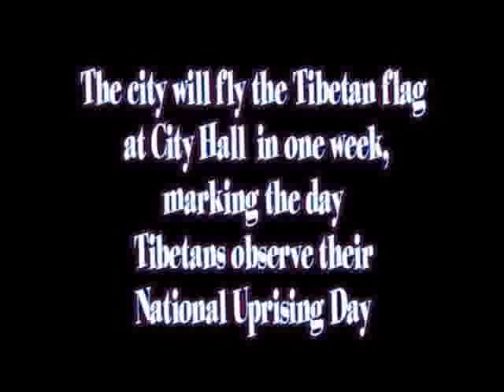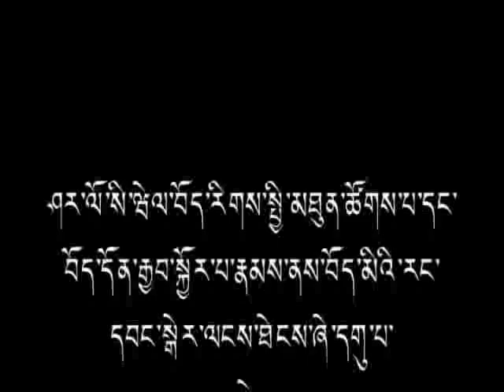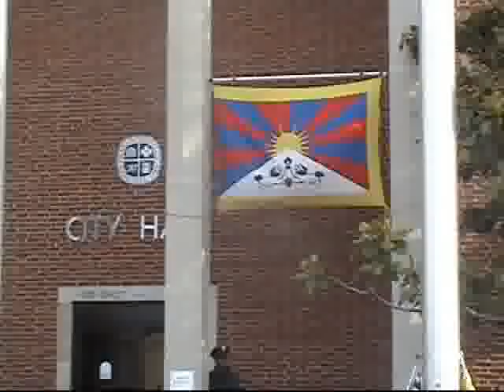10Th March, 08 at Charlottesville 1